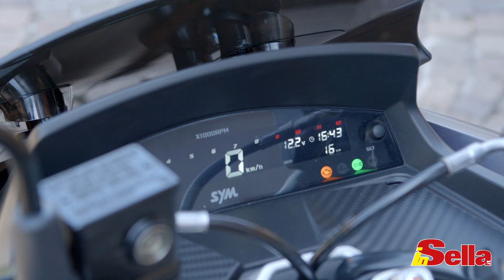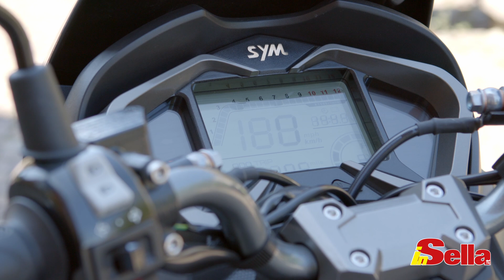Sfida in casa Sym: meglio il Jet X o il Jet 14?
Continua il nostro viaggio alla scoperta della gamma Sym: a confronto il pragmatico Jet 14 200 e il suo parente stretto (ma meglio rifinito) Jet X. Il prezzo è quasi identico, ma le differenze ci sono eccome. Scopritele con noi!

Servizio di Stefano Borzacchiello
Riprese e montaggio Leonardo Valsecchi